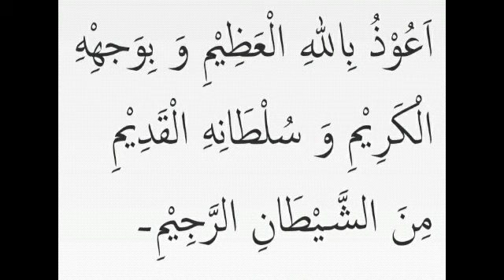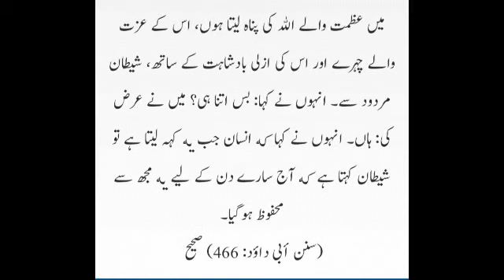jadoo se Bachao k liye hifazat ? video puri dekhein جادو سے حفاظت کیلئےکیا کریں؟ ویڈیو پوری دیکھیں ۔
sheikh Iqbal Salfi

Salafi mualij.

Assalamu Alaikum.
Khawateen k liye 👇
11:00am se 3:00pm tak.

Skype. iqbalsalfi